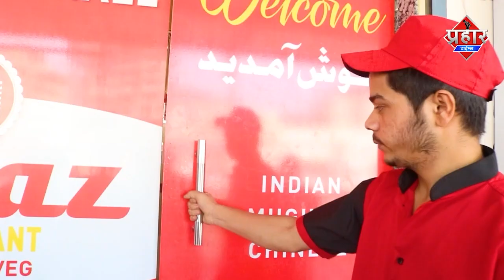Mumbra Bypass रास्ता कब खुलेगा काम नही हुआ है पूरा || Islamuddin Khan || Aapka Prahar Times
Mumbra Bypass का रास्ता अभी भी है बंद काम नही हुआ है पूरा || Islamuddin Khan

Mumbra Bypass रेतिबन्दर रास्ता अभी भी है बन्द अभी काम पूरा नही हुआ है अभी और समय लगेगा रास्ता  खुलने में